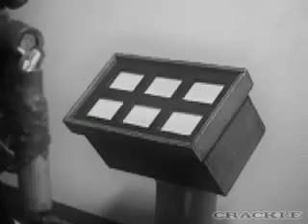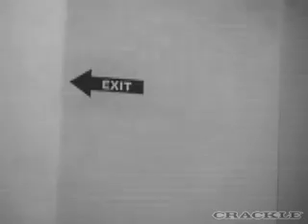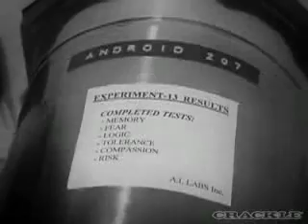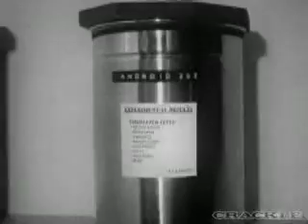Android 207.mp4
fdgiowo